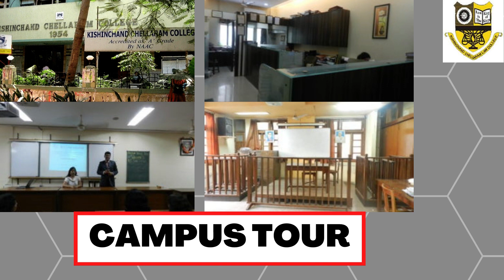MH LAWCET (3/5 Years) - LIFE @ Kishinchand Chellaram Law College (K.C. Law Colleges) Mumbai | Campus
Prepare for Law Entrance : CLAT , MHCET LAW, AILET , SLAT , Others  - Target Top Law College